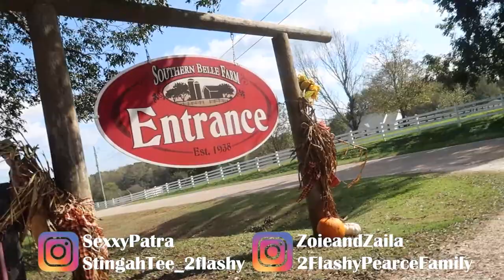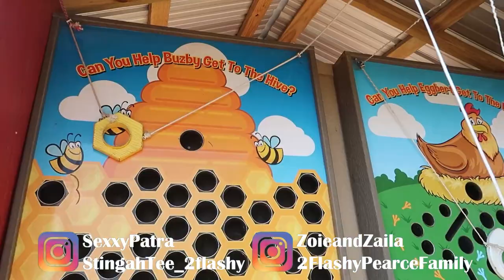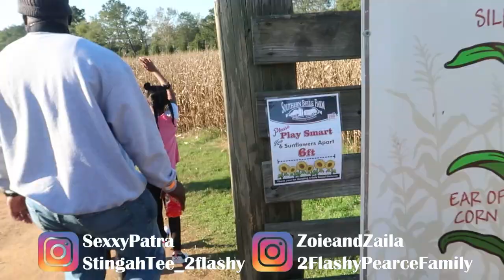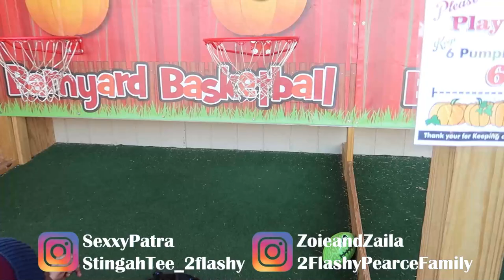We Spent The Day At Southern Belle Farm